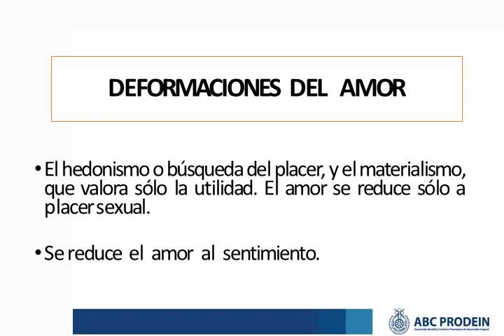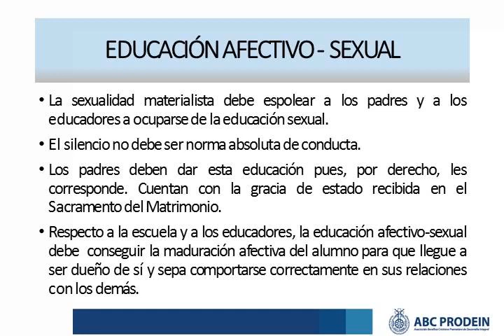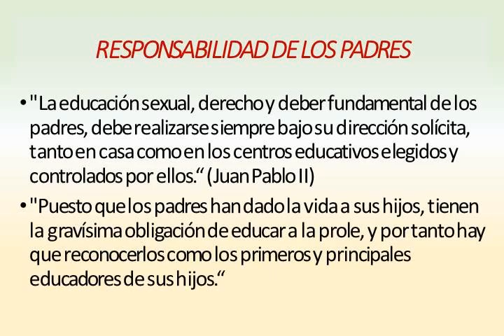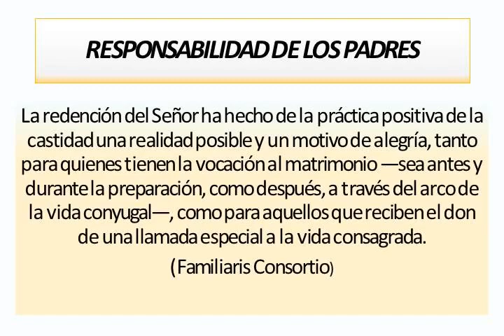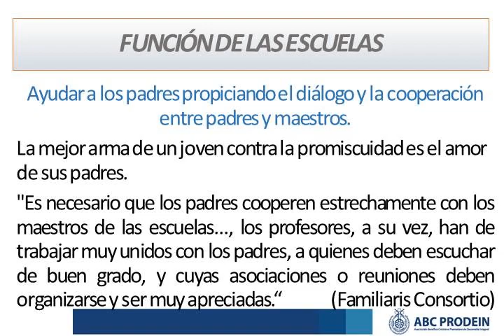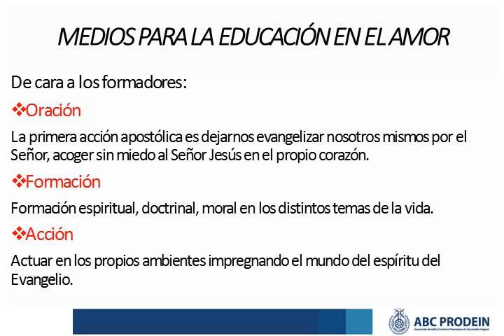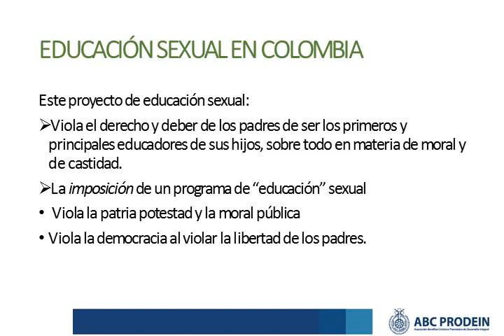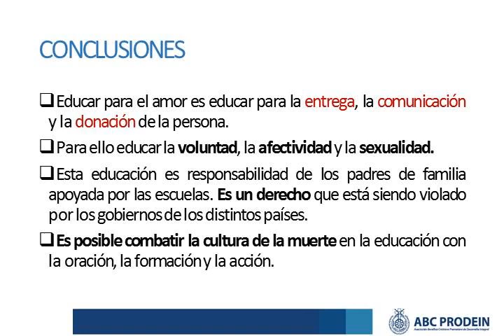Ponencia Educación integral para el amor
Transmisión en directo del Octavo Congreso Internacional Redessvida desde Ciudadela de Jesús, en La Ceja, Antioquia. Abril 20, 21 y 22 para Sacerdotes y seminaristas. Abril 23 y 24 para religiosos y laicos.